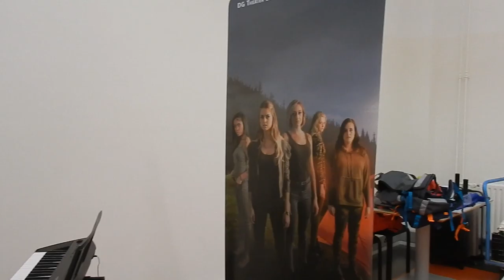Première Shock de musical! 🎭 Interviews met de cast || Mandy Denise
Ik mocht naar de eerste repetitie en de premiére van de musical Shock gebaseerd op het boek van Mel Wallis de Vries. Ik interviewde de cast met o.a. Britt Scholte, Priscilla Knetemann en nog drie andere hele leuke en goede actrices. Heel veel kijk plezier!!

Heee!

(Vlog) Camera: Nikon S9900
Spiegelreflex camera: Canon EOS 760D met de Canon EF-S18-55mm f3.5-5.6 IS STM lens
Edit Programma: Imovie & Premiere Pro CC

Post Adres:
Mandy Denise t.a.v. OnLane
Postbus 1579
1000 BN Amsterdam